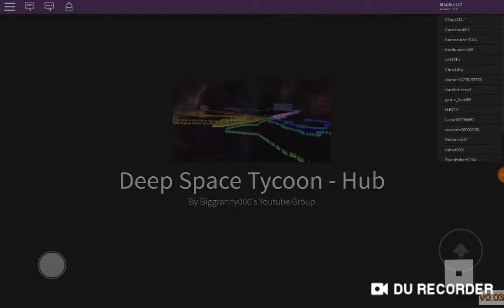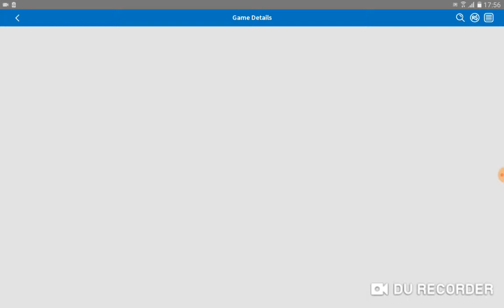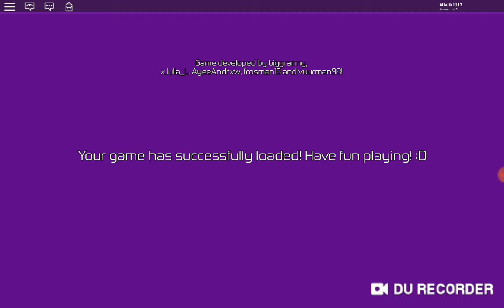Tutorial bee swarm-hoz/meg tycoon is lesz 😀😀